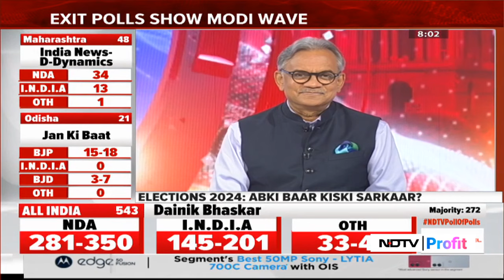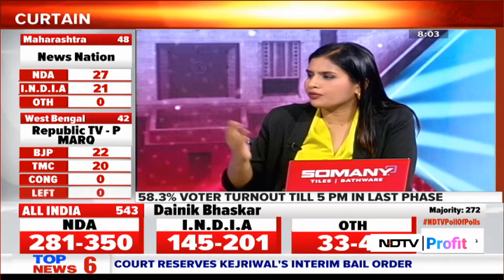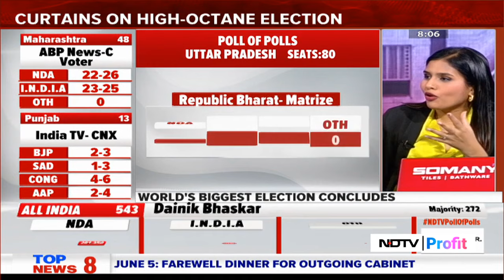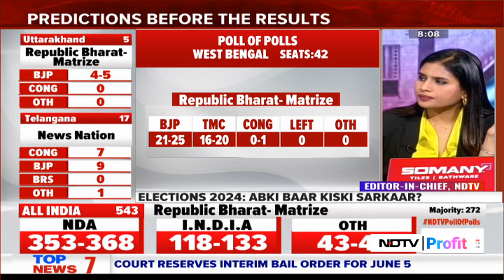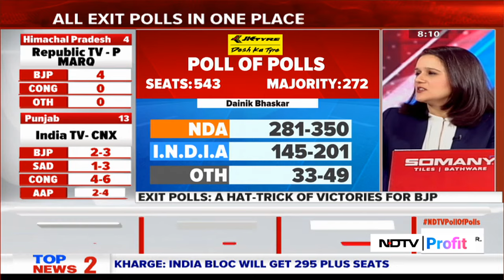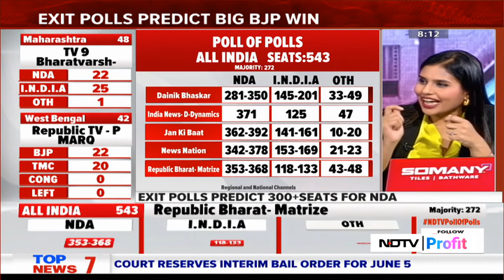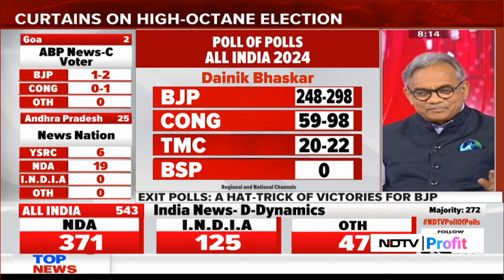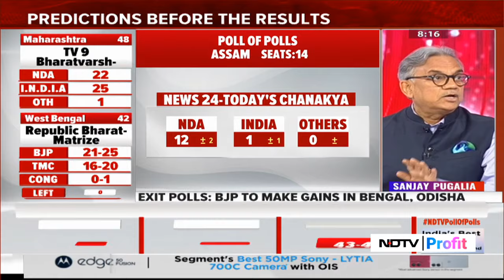NDTV's Editor-In-Chief Sanjay Pugalia Analyzes Exit Poll Results 2024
Sanjay Pugalia, Editor-In-Chief at NDTV gives insights on the exit polls results and why this is the most historic election ever. He also tells that the opposition could not put up a good fight.